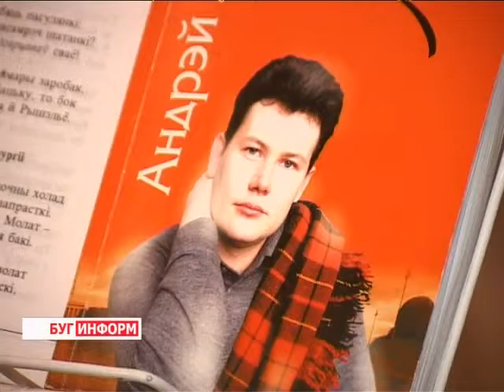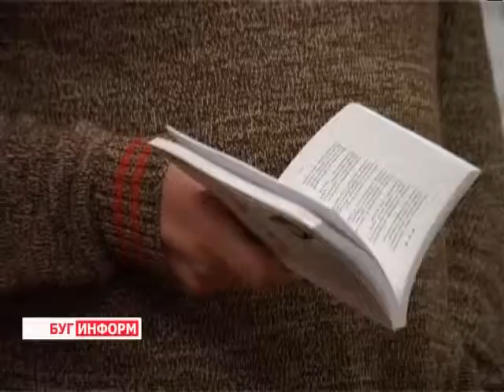2013-10-25 г. Брест Телекомпания "Буг-ТВ". Встреча с писателем А. Хадановичем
Встреча  в горьковке с писателем А. Хадановичем в рамках Недели немецкого языка и культуры.
В рамках «Недели немецкого языка и культуры» проходит много интересных мероприятий. В списке событий: мастер-классы по приготовлению блюд саксонской и швабской кухни, просмотры фильмов на немецком языке, выставки, театральные постановки и творческие  встречи.
В этом году брестчан порадовал своим визитом Андрей Хаданович - белорусский поэт и переводчик. На встрече с ним, которая состоялась в областной библиотеке имени Максима Горького,  побывала и наша съёмочная группа.